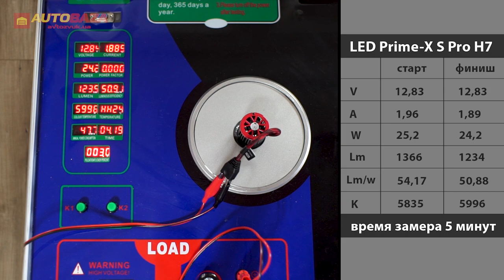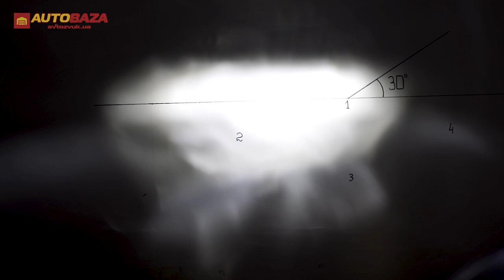Подходят ли светодиодные лампы в обычные фары? LED лампа Prime-X S Pro H7. Автолампы